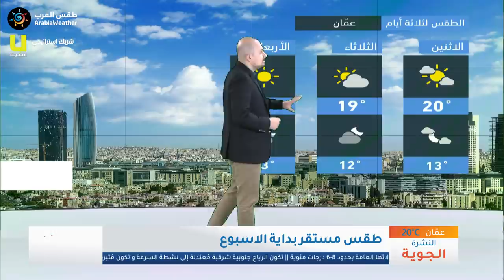طقس العرب - الأردن | النشرة الجوية الرئيسية | الأحد 2020/3/8